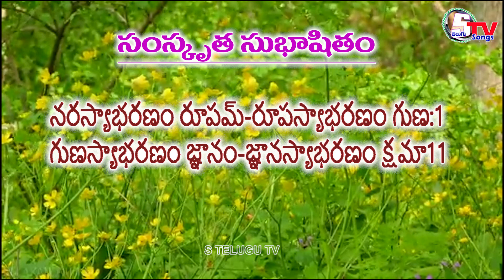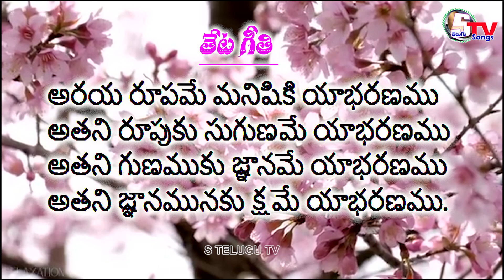Dr.అయినాల పద్యనైవేద్యం 1402 | inala Padyanaivedyam | inala Malleswara Rao | Satyanarayana Vempati